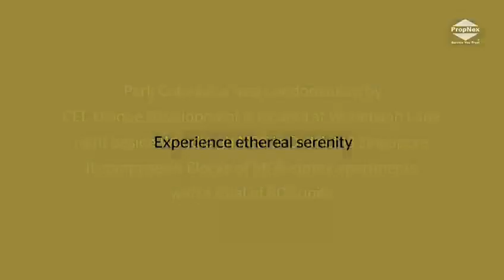Park Colonial - Luxury Condominium @ Woodleigh D13 Singapore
Park Colonial Facts:

Location: 17 Woodleigh Lane
District: 13
No of Units: 805 Residential units
Levels: 6 Blocks, (2 blocks of 14 storeys & 4 Blocks of 15 storeys)
Car Park: 664 Lots
Developer: CEL Unique Development (JV Chip Eng Seng, Heeton & KSH Holdings)
Land Area: 19,547 sqm / 210,403 sqft
Exp TOP: 2021
Tenure: 99 years (from 11 Oct 2017)

1 Bedroom:  43 sqm / 463 sqft
1 Bedroom + Study: 47 sqm / 506 sqft
2 Bedroom Classic: 53 - 59 sqm / 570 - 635 sqft
2 Bedroom + Study: 62 sqm / 667 sqft
2 Bedroom Dual Key: 69 sqm / 743 sqft
3 Bedroom Classic: 85 - 91 sqm / 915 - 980 sqft
3 Bedroom Deluxe: 94 - 99 sqm / 1,012 - 1,066 sqft
4 Bedroom Classic: 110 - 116 sqm / 1,184 - 1,249 sqft
4 Bedroom Deluxe: 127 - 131 sqm / 1,367 - 1,410 sqft
5 Bedroom Deluxe: 159 sqm / 1,712 sqft

For more information on this and other properties on this channel, please contact below

Nasser Aboobakar
PropNex Realty Pte Ltd